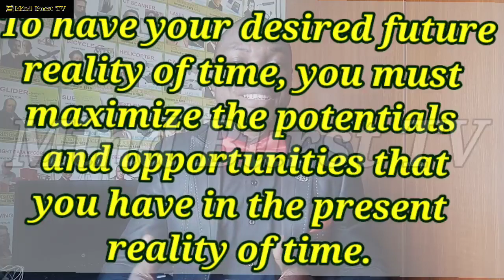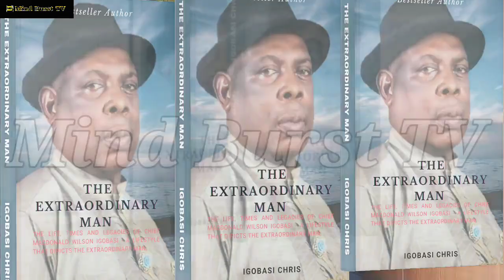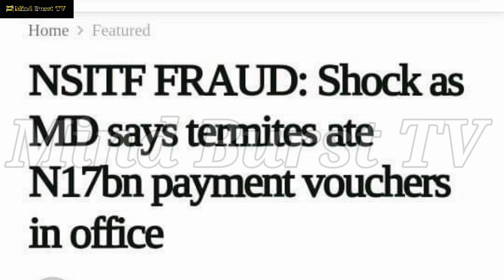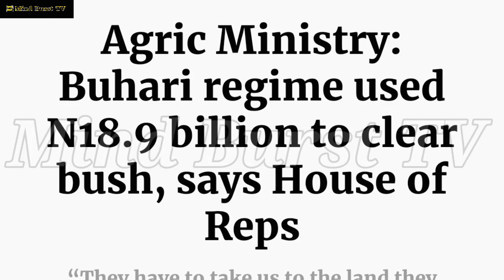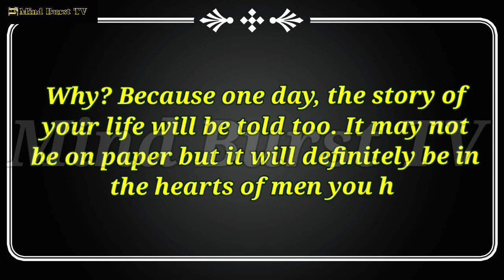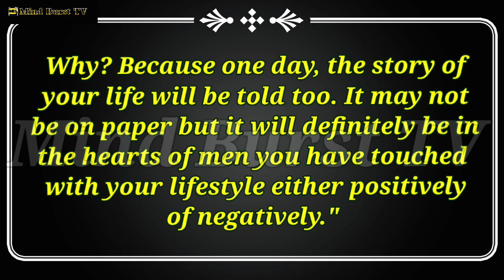The Man Olu Jacobs - Igobasi Chris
The Man Olu Jacobs, The Extraordinary Man - Igobasi Chris; Congratulations Mercy Chinwo; Termites Ate 17.1 Billion Naira; Agric Minister Clears Bush With 18.9 Billion Naira

In the month os August at Mind Burst TV is dedicated to telling stories and lifestyles of Extraordinary Men around us who have lived and still living their dreams and have affected lives and generations positively.

Mr Olu Jacobs is a veteran Nigerian Hollywood Hollywood actor and film executive. He has featured in over 130 Nollywood and Hollywood movies. He has lived and still living an extraordinary lifestyle. He has affected lives and generations positively.

First, congratulations to Mercy Chimwo, a song writer and a singer who just got married to her heartthrob.

The managing director of the Nigerian Social Insurance Trust Fund told the Nigerian Senate that termites ate 17.1 billion payment vouchers in his office when he was asked to prove how he spent 17.1 billion naira.

Alhaji Mahmud Mohammad, minister of agriculture, also told Nigeria House of Reps members that his ministry has spent 18.9 billion naira to clear bushes.

MAKE 10,000 to 20,000 naira in Nigeria only by using your social media platforms:

TO RECEIVE YOUR PAYMENTS FROM ABROAD IN NIGERIA…

FOR QUICK LOANS WITHOUT COLLATERALS IN NIGERIA

FOR GOOD PRODUCT DESIGNERS

HELP TRANSLATE THIS VIDEO:

If you love this video, help people in other countries enjoy it too by translating it. Spread the love and impact!

QUESTIONS:

You got any questions about this video, me or anything else, please drop it at the comments section of this video.

For Consultation, Coaching, Seminars, and/or conferences,

MAKE at least 10,000 to 20,000 naira monthly in Nigeria only by simply using your social media platforms:

Thanks For Always Being There!